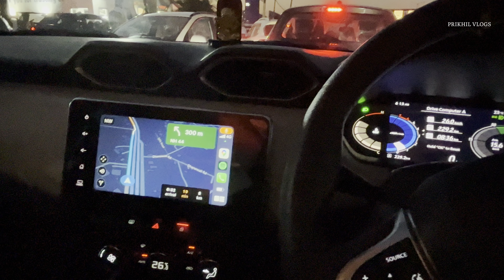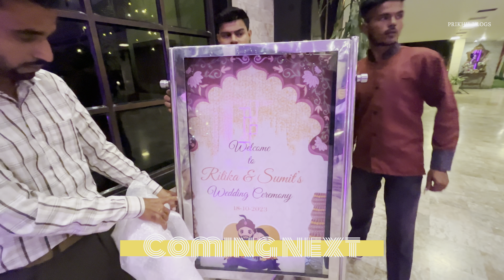Ginni Da Vyah | Part 10 | Venue Pre Visit | Prikhik Vlogs